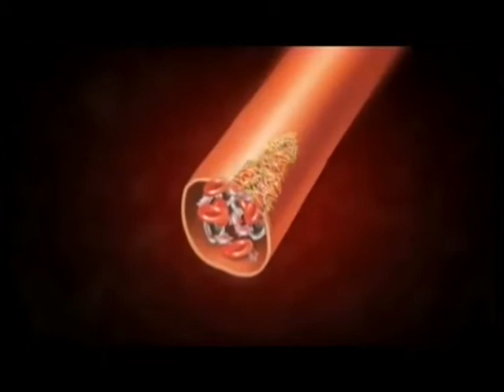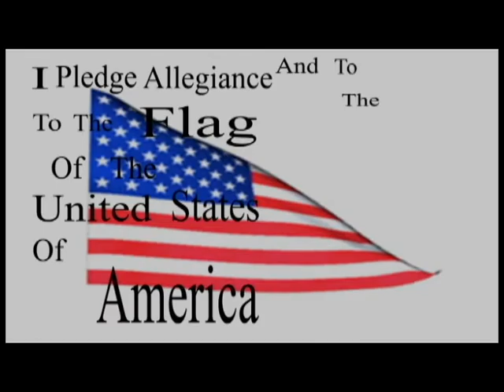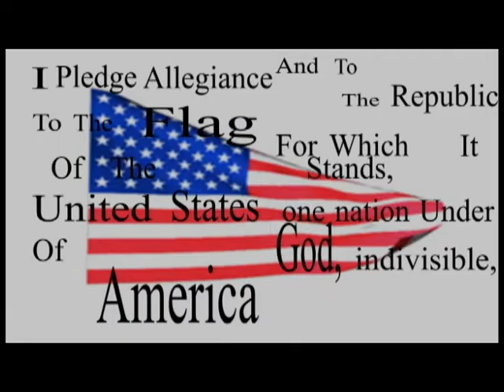Viking view 1/29/15